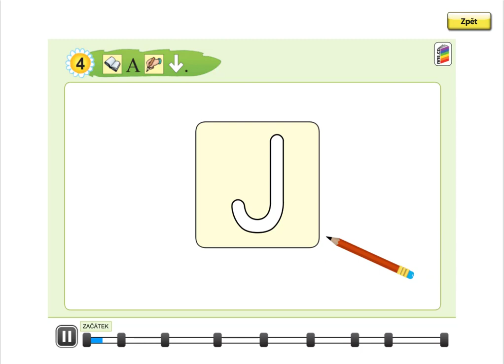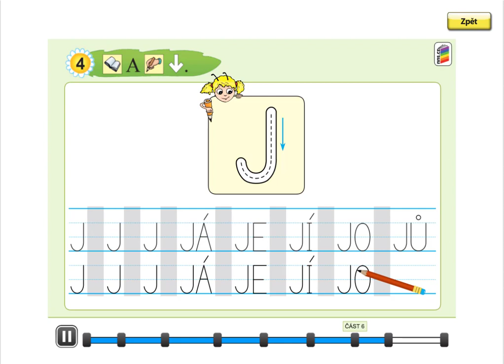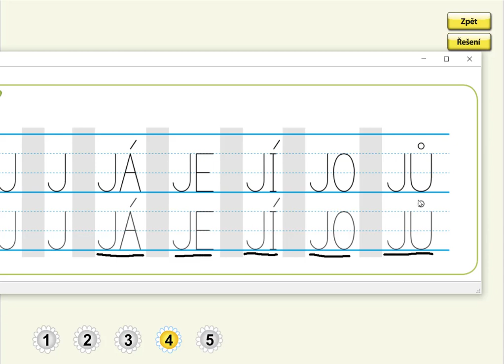Písmeno J (psaní velkého tiskacího J a slabik), SLABIKÁŘ 1, str. 8, cv.4